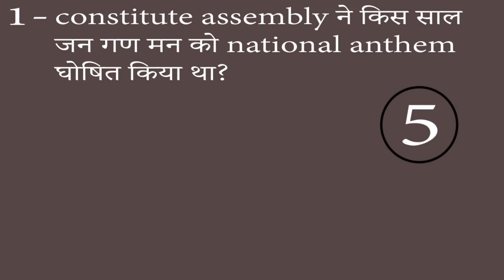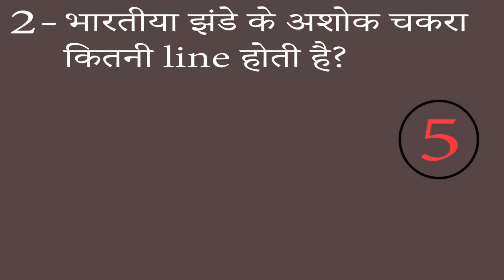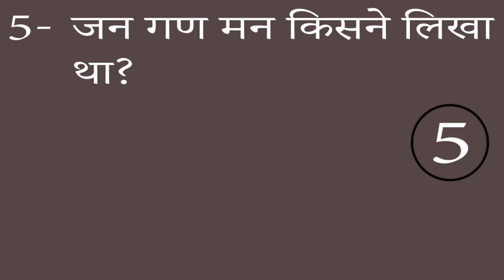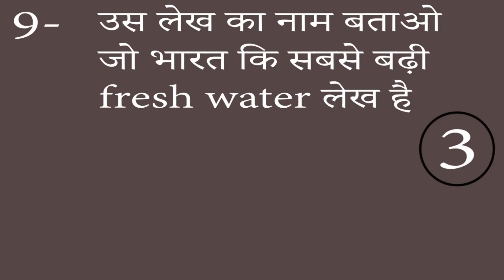15 AUGUST SPECIAL - Top 10 Independence Day related Questions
These Questions is the life of Hindustan. 15 August related Questions. Everyone should know about these 10 Independence Day related Questions.